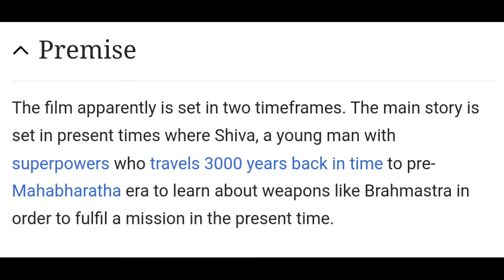Brahmastra Motion Poster Review | StoryOfSuperHeroes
In this video I have reviewed moton poster of Brahmastra and explained characters and some possible plot of the movie.